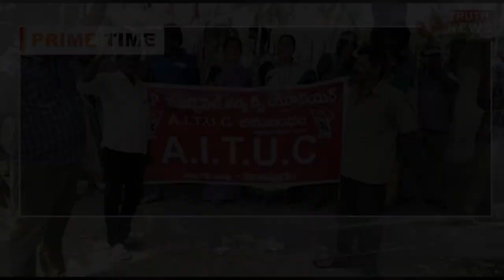తూర్పుగోదావరి జిల్లా పిఠాపురం మున్సిపల్ కార్మికుల సమస్యల పై AITUC పోరుబాట#TRUTHNEWS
@truthnewstelugu తూర్పుగోదావరి జిల్లా పిఠాపురం మున్సిపల్ కార్మికుల సమస్యల పై  AITUC పోరుబాట